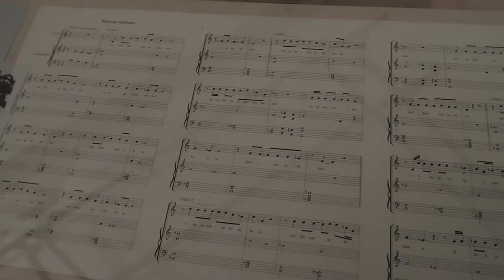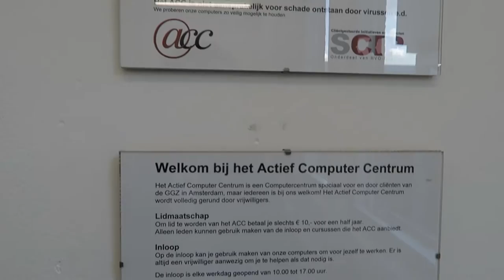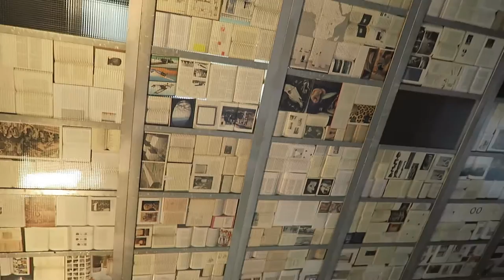ARTVISIT | RijksakademieOPEN - Amsterdam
Met werken van: Juliaan Andeweg, Johann Arens, Shigeo Arikawa, Josefin Arnell, Mercedes Azpilicueta, Mahmoud Bakhshi, Catherine Biocca, Ruta Butkute, Pauline Curnier Jardin, Dit-Cilinn, Koen Doodeman, Nickel van Duijvenboden, Olivia Dunbar, Alex Farrar, Feng Chen, Marije Gertenbach, Margaret Haines, Hamza Halloubi, Riley Harmon, Tamar Harpaz, Young Eun Kim, Jisun Kim, Kareem Lotfy, Adrian Melis, Christine Moldrickx, Matthijs Munnik, Gareth Nyandoro, Thierry Oussou, Naïmé Perrette, Agnieszka Polska, Lisa Reitmeier, Noah Ryu, belit sağ, Aykan Safoğlu, Sam Samiee, Caterina Silva, Eva Spierenburg, Fraser Stewart, Jay Tan, Jouni Toni, Ehsan Ul Haq, Wouter Venema, Robbert Weide, Wu Chi-Yu, Geo Wyeth, Aimée Zito Lema

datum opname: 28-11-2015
camera: Canon G7x
muziek: Otis McDonald - Suddenly